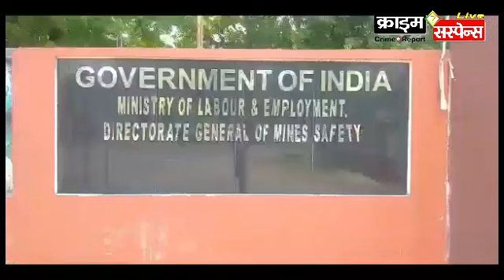Dhanbad : धनबाद में एक बार फिर चासनाला माइंस में हुई बड़ी दुर्घटना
Crime Suspense news network Lucknow : Bokaro jharkhand : Brij Bhushan Diwedi
कोयलांचल धनबाद के झरिया सेल चास नाला कोलियरी के डीप माइंस में शुक्रवार को हुए दुर्घटना में एक मजदूर की मौत मामले की डीजीएमएस ने जांच के आदेश दे दिए हैं वहीं धनबाद जिला प्रशासन ने भी पूरे मामले की जांच के आदेश दिए हैं धनबाद उपायुक्त अमित कुमार ने बताया कि जिला प्रशासन ने माइनिंग विभाग के डीएमओ और अनुमंडल पदाधिकारी के नेतृत्व में एक संयुक्त जांच दल बनाई है जो पूरे मामले की रिपोर्ट तैयार कर प्रशासन को सौंपेंगी।
धनबाद के सेल चास नाला कोलियरी में शुक्रवार की शाम शुक्रवार की रात 8:30 बजे दूसरी पाली में भूमिगत खदान के डीप माइंस में चाल धंसने से एक मजदूर की मौत हुई थी और कोलियरी के अंदर 116 मजदूरों को सुरक्षित बाहर निकाला गया - Amit Kumar - DC Dhanbad.
आपको बता दें कि इसके पहले भी कई दुर्घटना हो चुकी है 1975 में सेल चासनाला में ही 375 मजदूर जिंदा ही जल समाधि ले लिए थे और 1978 में इसी घटना पर बॉलीवुड ने काला काला पत्थर फिल्म बनाई गई थी उस घटना की याद एक बार फिर से ताजा हो गई है।

रिपोर्ट : बृज भूषण द्विवेदी बोकारो झारखंड - क्राइम सस्पेंस न्यूज़ : लखनऊ : क्राइम सस्पेंस, crime suspense, India, indian media, New Delhi, delhi ncr noida greater noida न्यूज डेस्क, नई दिल्ली, lucknow news, up news, लखनऊ न्यूज़